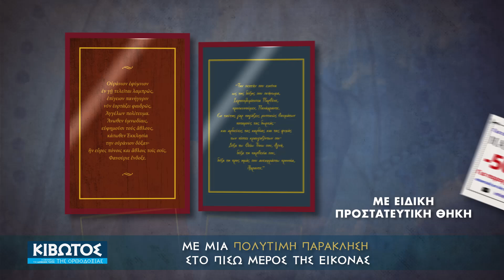Ο ΑΓΙΟΣ ΦΑΝΟΥΡΙΟΣ αντίγραφο αγιογραφίας του 15ου αιώνα ή Παναγία η Ιεροσολυμίτισσα την Πέμπτη 22/8